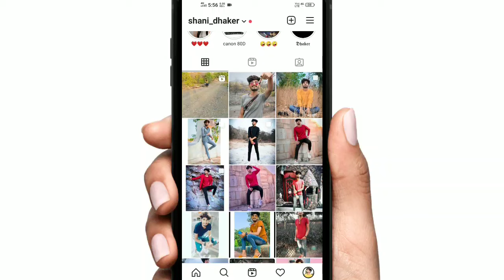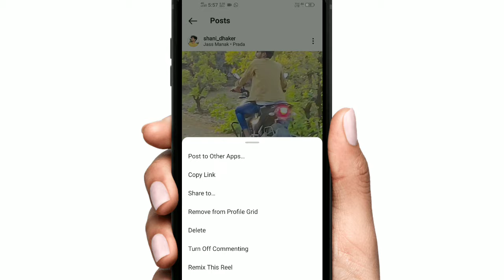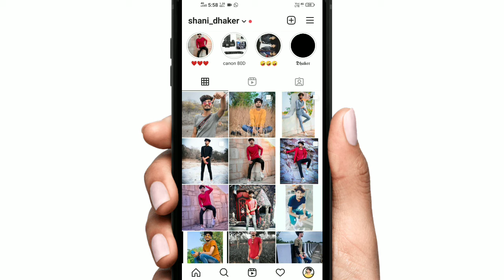Instagram par mix photo aur video ko alag alag kaise kare | Instagram video remove from profile grid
हेलो फ्रेंड्स
इस वीडियो में मैं आप लोगों को बताऊंगा कि इंस्टाग्राम पर फोटो और वीडियो वह अलग अलग कैसे किया जाता है

इंस्टाग्राम फोटो से वीडियो को अलग कैसे करें ❓

इंस्टाग्राम पर ‌ फोटो के साथ Reels को डिलीट कैसे करें

Instagram वीडियो प्रोफाइल ग्रिड से कैसे हटाए

इंस्टाग्राम प्रोफाइल अरे वीडियो और फोटो मिक्स होते हैं तो उन्हें अलग-अलग कैसे करें बिल्कुल आसान तरीका

इंस्टाग्राम को प्रोफेशनल अकाउंट बनाएं वीडियो को फोटो से अलग करके 🙄

Instagram Video
Instagram photo
Instagram video remove